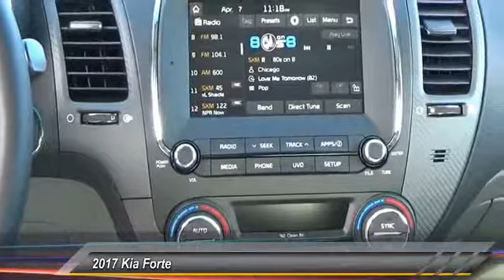2017 Kia Forte Greenwood Village CO S2106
Arapahoe Kia
9400 E Arapaphoe Rd